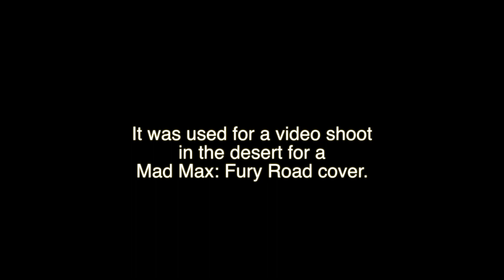Let's Kinda Build A Project Guitar (Part 4 - Final)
Final part of building a project guitar.